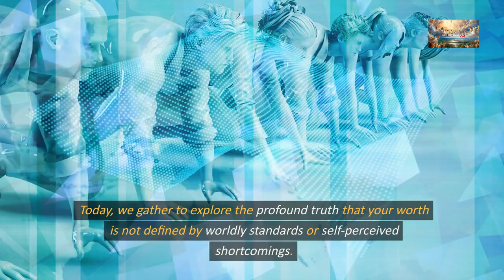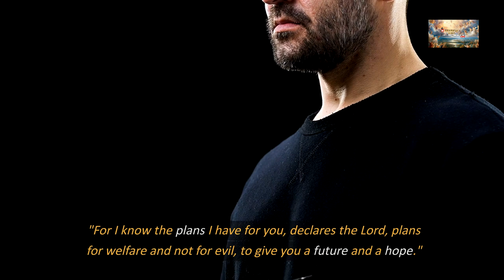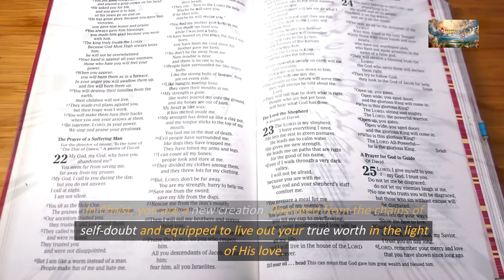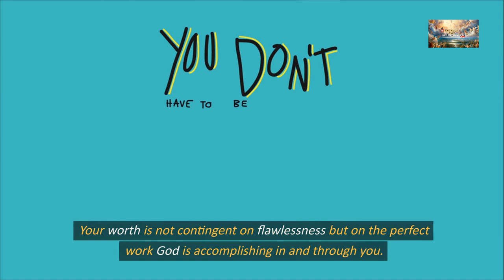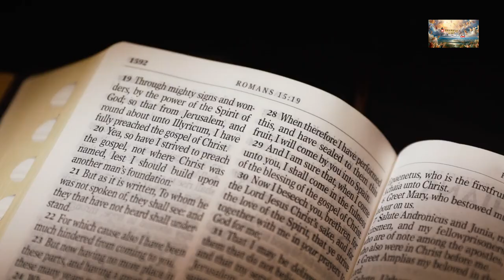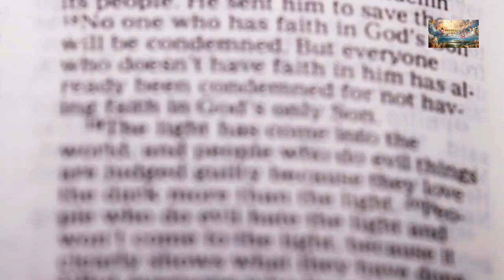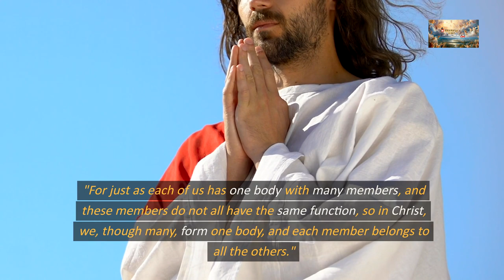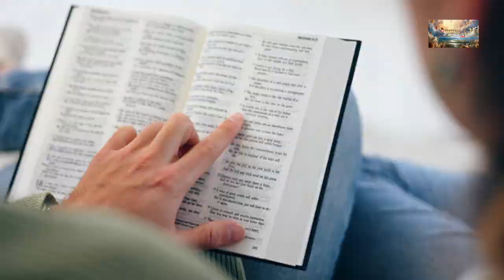Chosen and Cherished: Embracing Your True Worth in Christ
📖 Today's Sermon Understanding your Self-Worth in God's Eyes

Your worth is rooted in the boundless love of God. As His children, you are not defined by the opinions of others or the world's standards. Recognize the depth of God's love, which declares you as His own, chosen and cherished beyond measure.